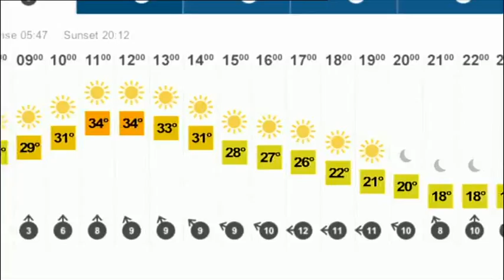The Fenmen, "I've Got Everything You Need Babe". 2013 BBC Weather Website Promo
The 2013 BBC Weather Website promo, featuring The Fenmen's little-known 1965 record, "I've Got Everything You Need Babe"